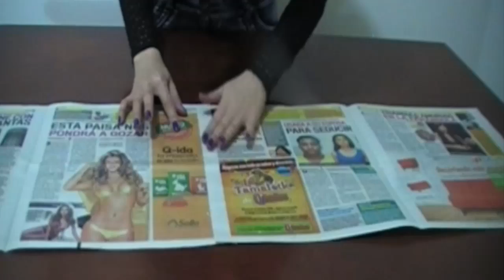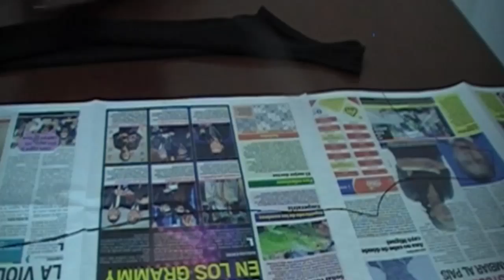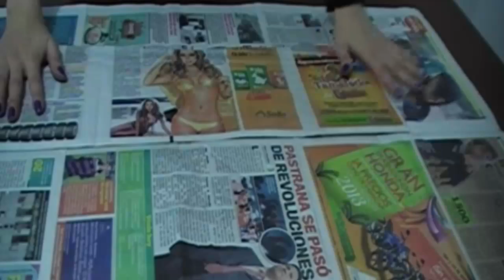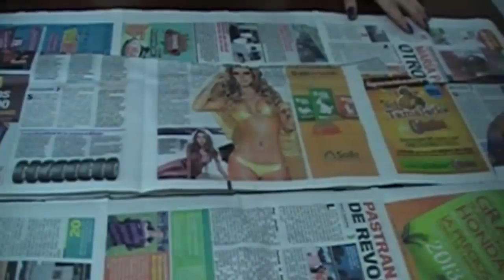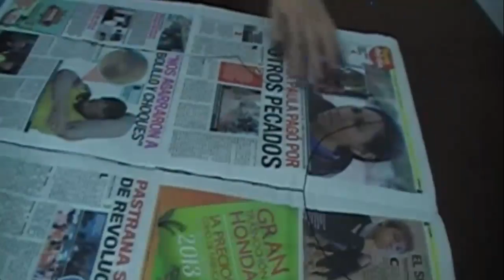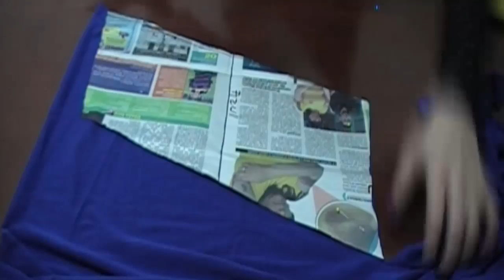CÓMO HACER UN VESTIDO TRICOLOR - Selección Colombia | AngieRomeroDIY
Crea tu propio vestido amarillo, azul y rojo para apoyar a tu equipo de football, aprende como hacer vestido tricolor de la selección Colombia. Aprende como hacer un vestido de tres colores.

Materiales:
-1 vestido o camiseta.
-Papel periódico
-Pegante para papel
-Tijeras
-Telas: Amarillo, azul y rojo
-Hilo
-Maquina de coser y/o fileteadora

Vestido para apoyar al equipo de futbol de tu país o Crea un vestido con la bandera de tu país!

Name of Track: Astral Travel
Artist: Astral

Name of Track: Winter Winds
Artist: Vidian